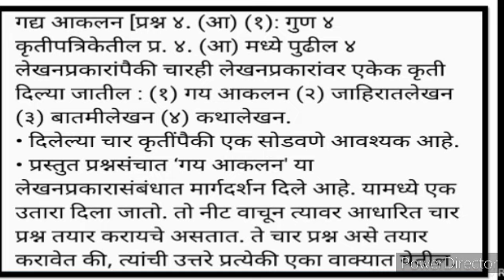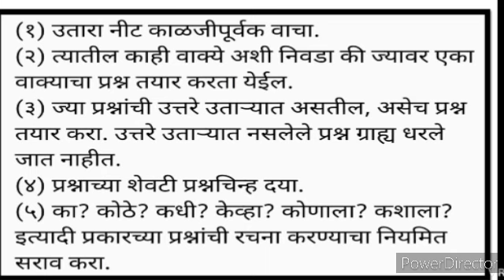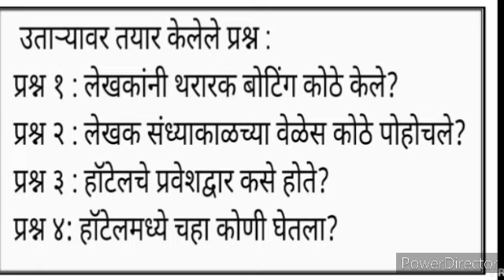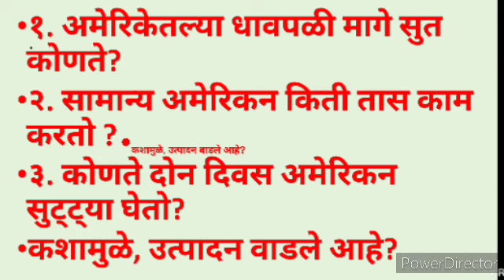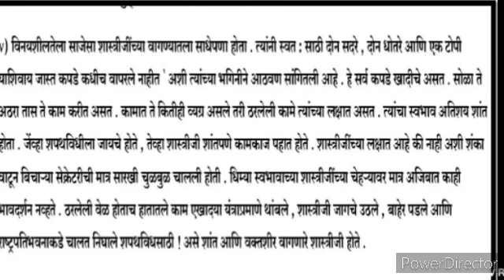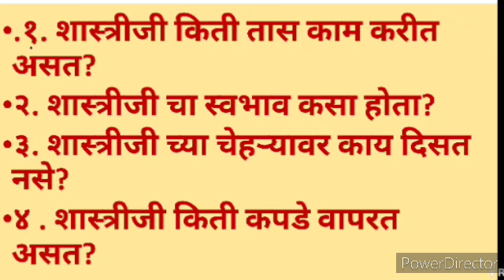10th Marathi Composite SCERT Question Bank Q no 4 (A) गद्य आकलन उपयोजित लेखन State Board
10th Marathi Composite SCERT Question Bank Solved Exam Paper Question Answer Urdu Medium State Board Guess paper gives you complete information and explanation about the Poem Activities question answer chapter. Urdu Medium Channel by sir Abdul Sattar Khan provide xth Marathi Aantar Bharti Composite Urdu Medium